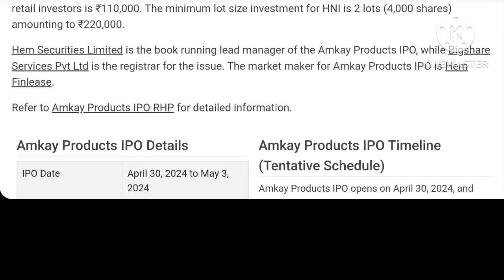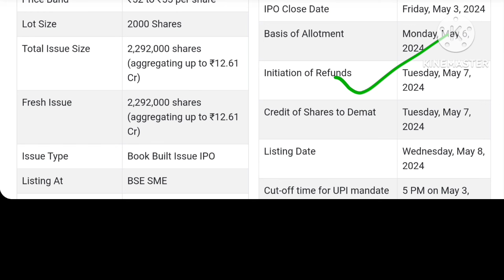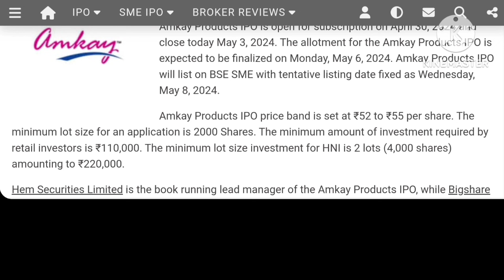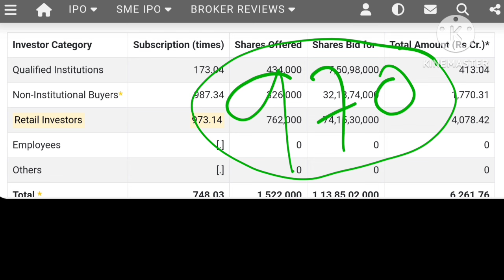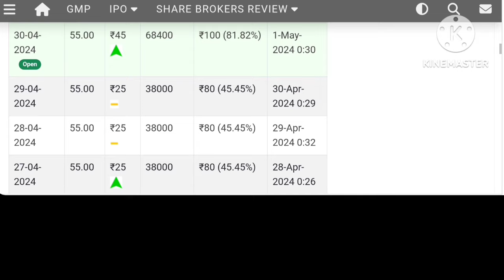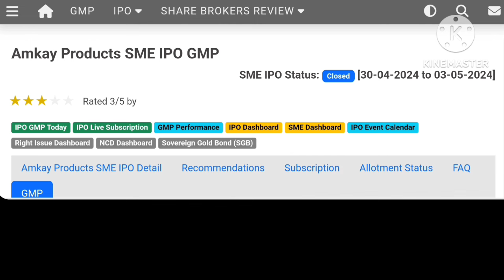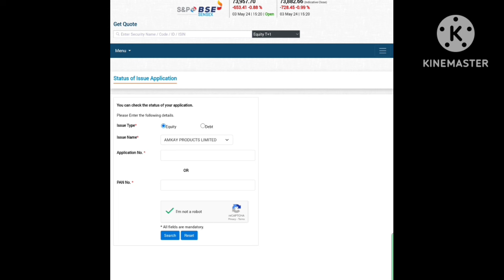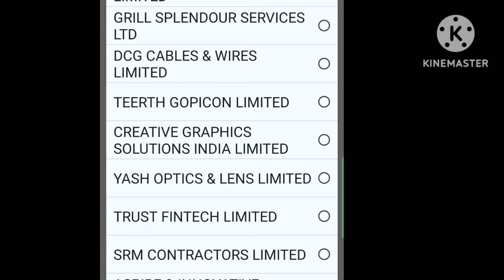Amkay Products ipo Allotment Status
Allotment Status  :-

Registrar link 👇👇👇

Bigshare Link -

Your Quaries  :-

ipo news
ipo gmp review
ipo gmp
ipo latest news
sme ipo
latest ipo news
ipo
TBO TEK IPO
TBO TEK IPO GMP
TBO TEK IPO GMP Today
TBO TEK IPO Preview
TBO IPO News
TBO IPO
TBO IPO Details
TBO IPO Review
TBO IPO Preview
TBO IPO Allotment
TBO TEK IPO News
TBO TEK IPO
TBO TEK IPO Details
TBO TEK IPO Review
TBO TEK IPO Analysis
TBO TEK IPO Dates
TBO TEK IPO Price
TBO TEK IPO Size
TBO TECH IPO Analysis
TBO TECHIPO Dates
TBO TECH IPO Price
TBO TECH IPO Size
ipo news
upcoming ipo news
vodafone idea fpo gmp
vodafone idea fpo
vodafone idea fpo gmp today
GMP
Market Update
Upcoming ipo
Upcoming ipo January
Mainboard IPO
All SME IPO
upcoming ipo
ipo
stock market live
nifty analysis
target tomorrow
nifty prediction
nifty prediction for tomorrow
nifty tomorrow
share market
ipo news
lic ipo
ipo news latest
new ipo